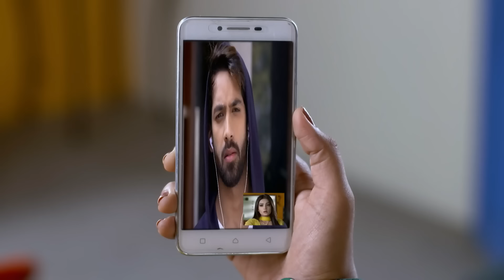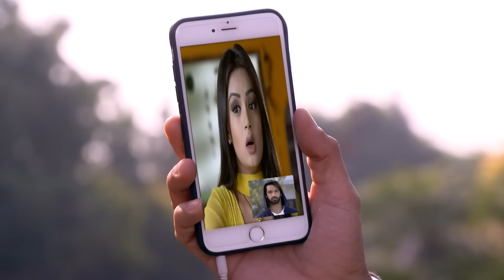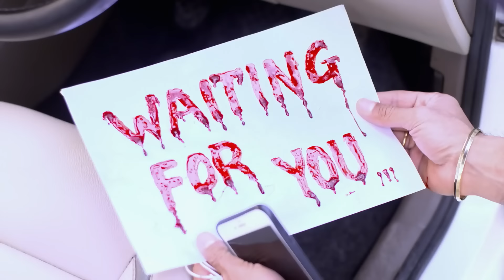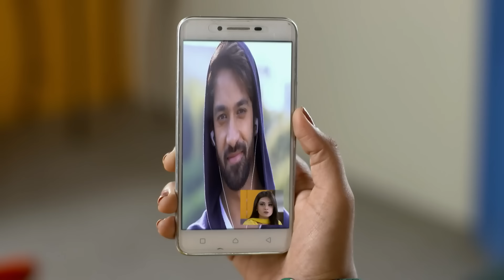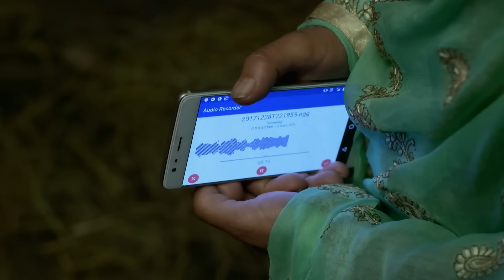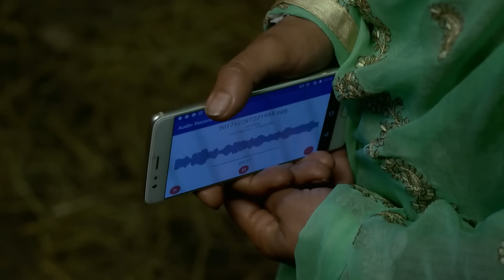Zindagi Ki Mehek - Full Episode - 169 - Story of a Romantic Chef - Samiksha Jaiswal - Zee Ganga